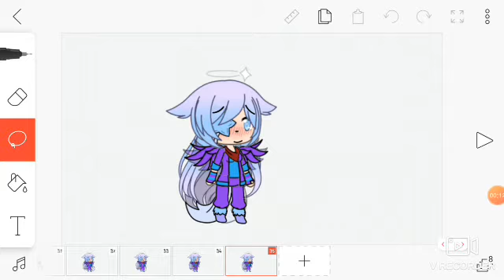I wanted to do this because I'm bored😑😑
I cannot think of something to do and I just wanted to post cause idk what meme so meh.

used apps:
Flipaclip
V recorder
Ibis paint X
Gacha life